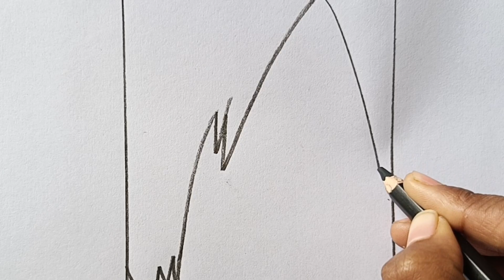How to draw Madara Uchiha | How to draw anime step by step | Easy anime drawing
anime baby boy drawing
cartoon little boy drawing
anime small boy drawing
anime little kid drawing
a anime boy drawing
cute anime baby boy drawing
anime drawing rules
anime little boy characters
anime boy drawing ideas
anime drawing examples
anime little girl drawing
anime little boy drawing
anime kid drawing
anime child drawing
a little boy drawing
anime boy draw body
how to draw madara uchiha face step by step